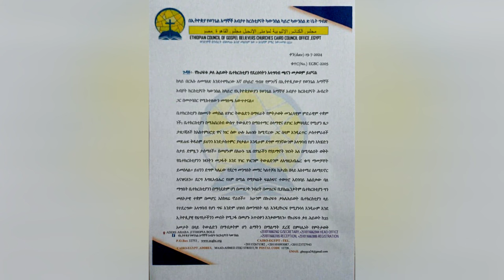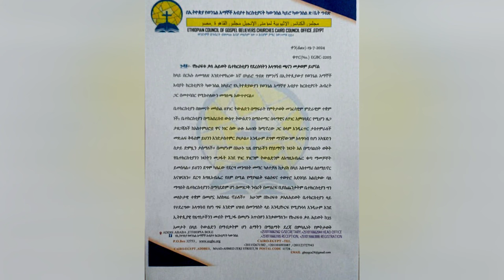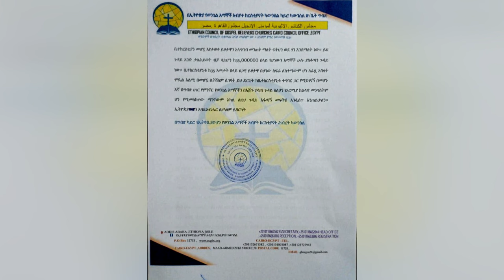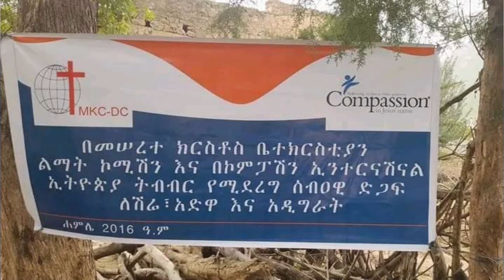ሕይወት ዜና ሐሙስ 18/11/2016